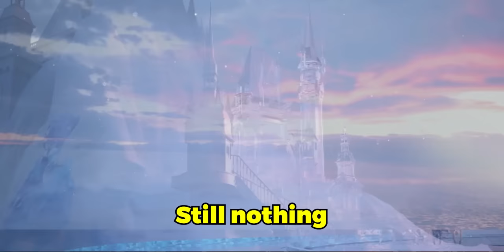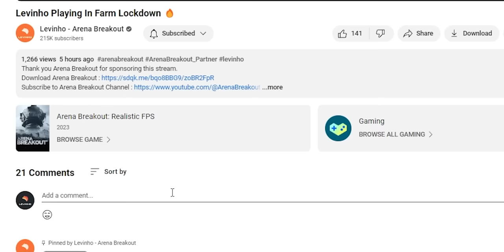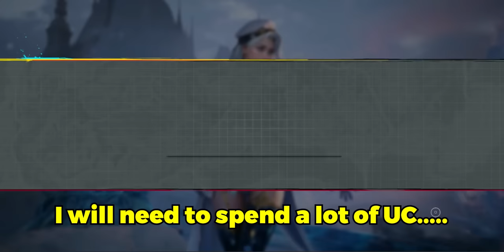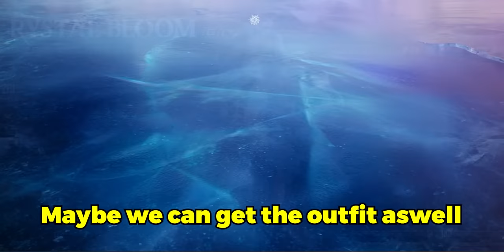NEW MAXED GLACIER UMP 🥶